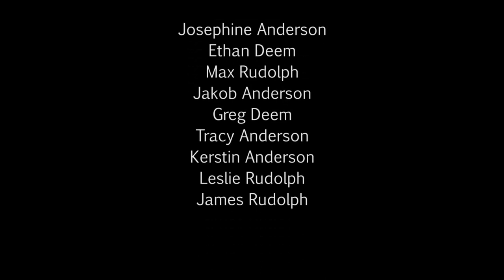Franz Senn Hütte in Tirol, Austria: A Deem, Rudolph, Anderson Adventure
Greg Deem and his son Ethan visited Tirol for over two weeks of awesomeness.  This is part of a series documenting their trip.